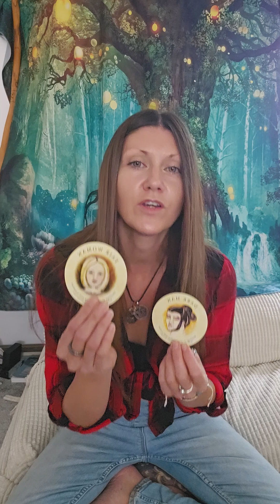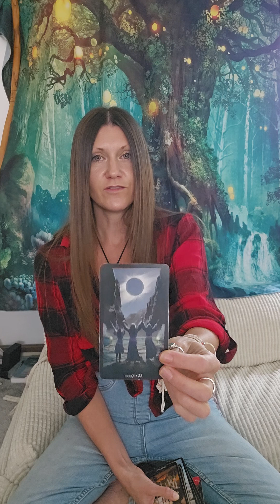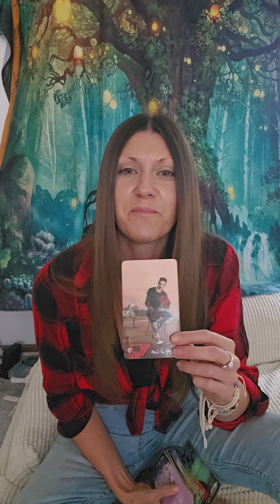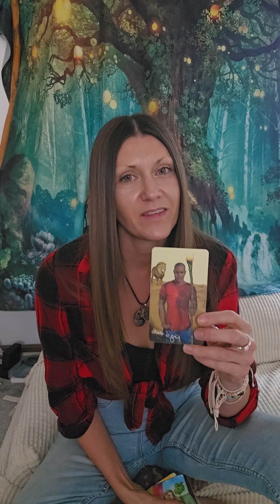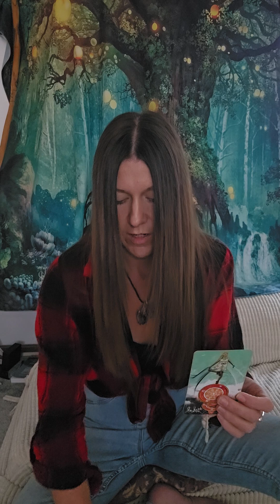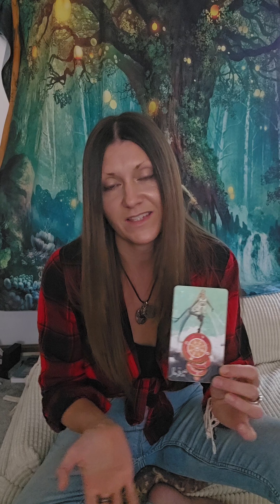What's coming rest of September for you...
One or Two question quick readings also available!